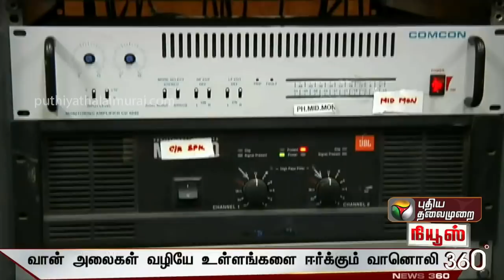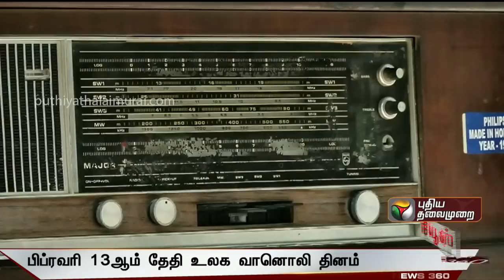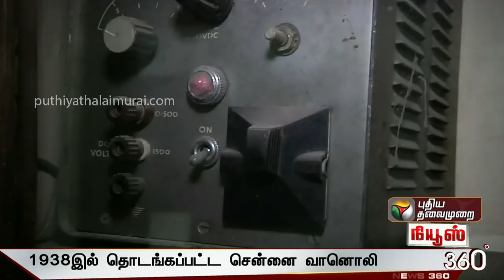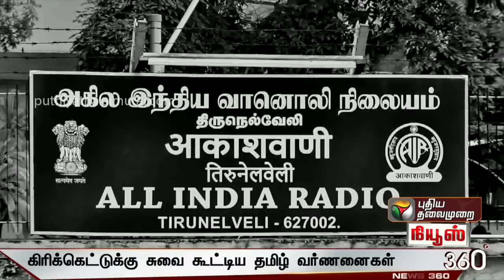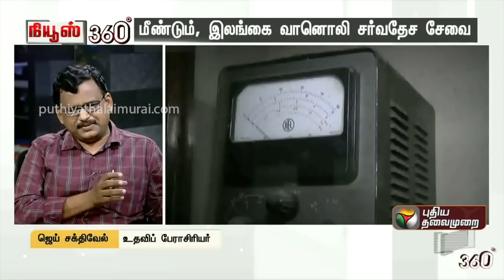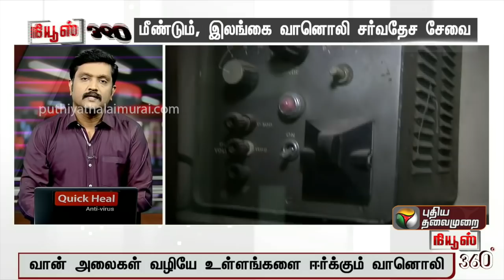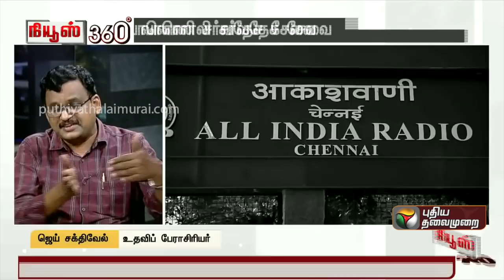News360: மீண்டும் சர்வதேச ஒலிபரப்பை தொடங்கிய இலங்கை வானொலி | 08/02/2022